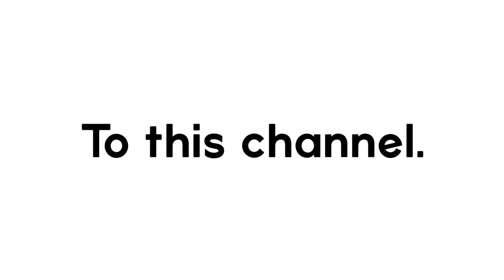Click To Open!